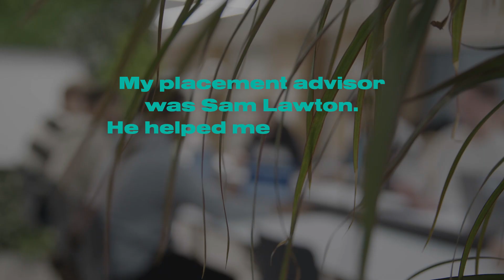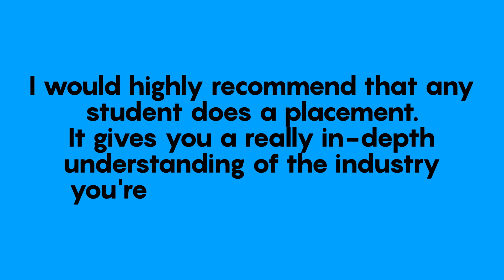What are the benefits of going on a placement or internship?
Coventry University students share their experiences of going on placement or embarking on an internship. Hear how they have benefited from the experience, both personally and professionally.

For more information about Coventry University’s placement and internship opportunities,